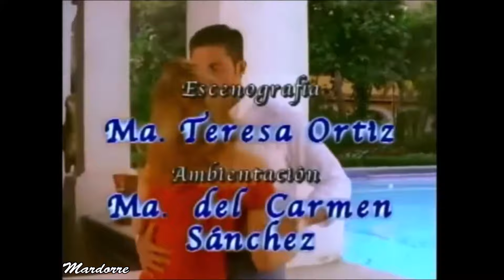ABRÁZAME MUY FUERTE -- EPISODIO 302 (capitulo 101) con Fernando Colunga y Aracely Arámbula